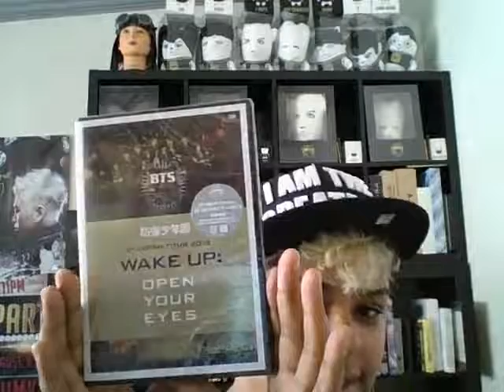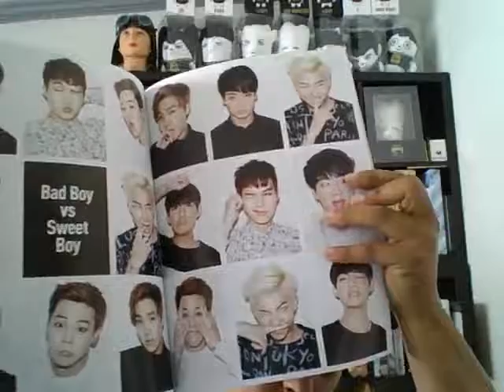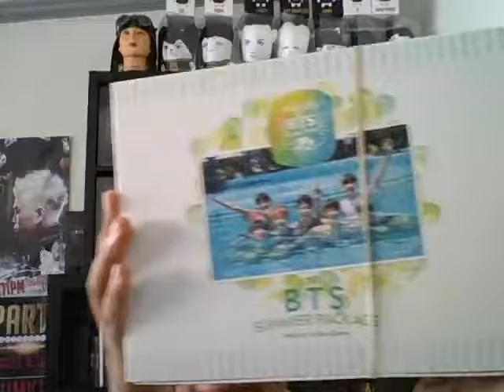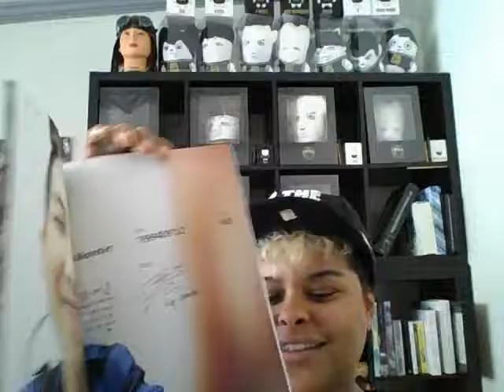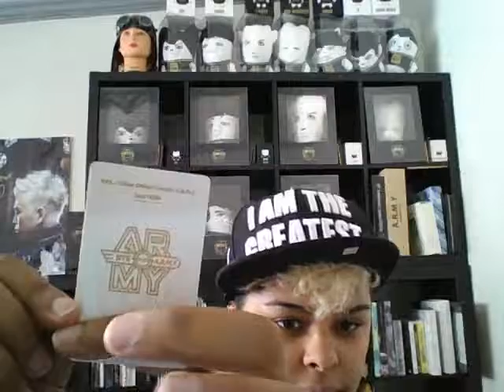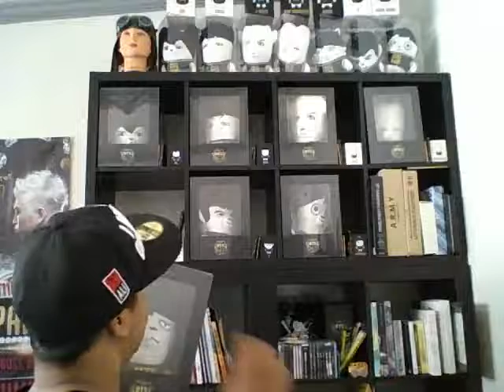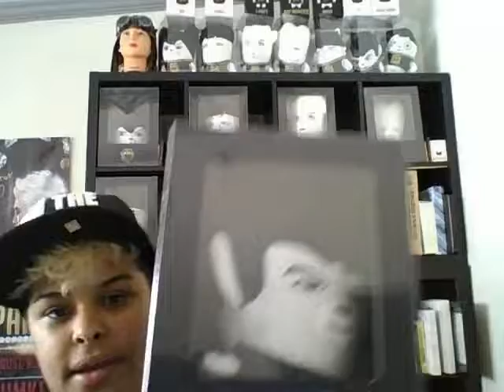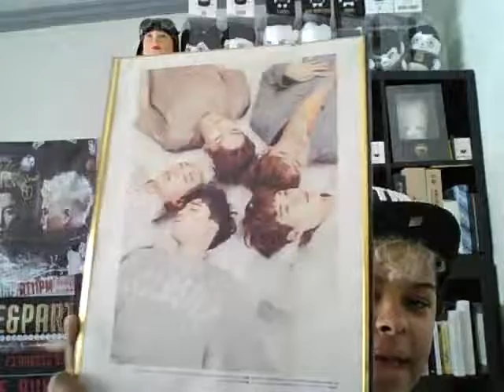My 방탄소년단 BTS collection Pt 3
I realize I misspoke a couple times during the entire filming but there's no way I'm going back to correct a 2.5 hr project. Below are the links to my FB pages. I have a tumblr, twitter, IG, and deviant art as well which I will provide if you are interested.

If you have any questions, please ask below. If you have constructive criticism about something I could have done better or didn't do that you would like to see, please comment. This is my first collection video so I'm sure it can be improved ^^ This is also my first time using my webcam to record so my apologies if the video isn't HD.
Nothing shown here is for sale or trade so please don't ask. If/when I have extras I post them in the FB group.

I forgot to mention my other Rap Monster cosplays at TRB in USA as I may have met you at a show. My profile pic is Danger from NYC, Dallas was WoH (femme), Chicago was BiL and LA was Wake Up (mentioned).